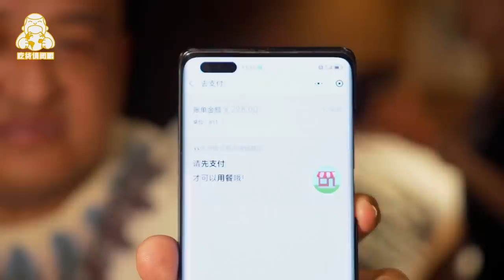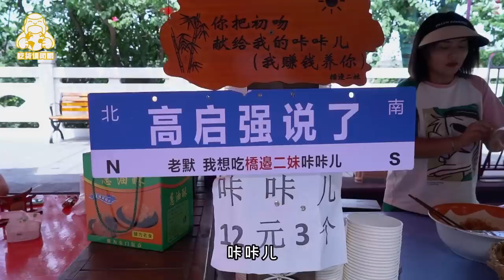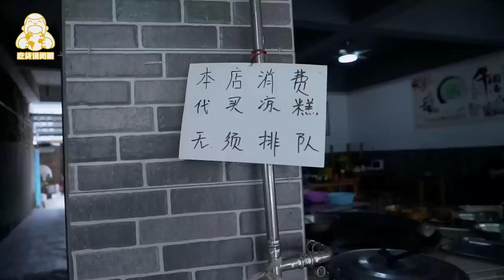四川美食看乐山？乐山苏稽古镇跷脚牛肉真香！却只能排第三？